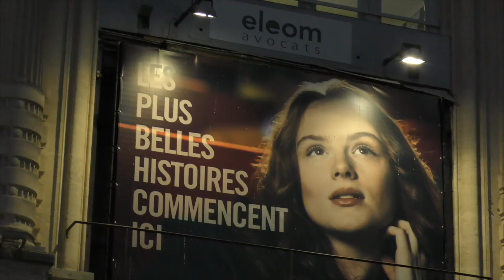CINÉMED 2021 : Thierry de Peretti ouvre le 43ème festival de cinéma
"Enquête sur Un scandale d'Etat" en avant-première...